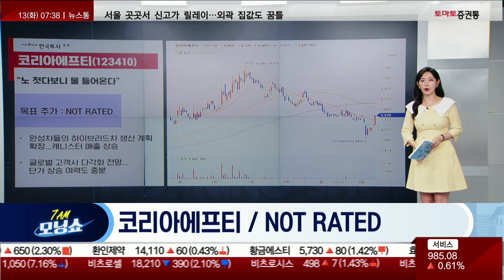오늘 놓치면 안 될 리포트 : 크래프톤 / 비올 / 코리아에프티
📌2. 쩜상 회원 등록
 1번 2번 차례대로 진행하면 쩜상 수익률 얻을 특별한 정보와 더불어 선물까지~!